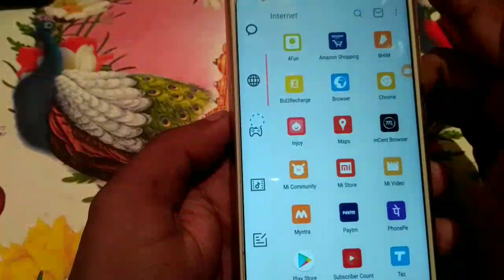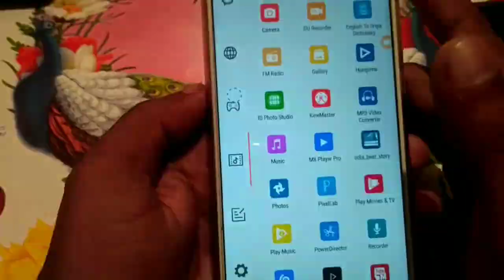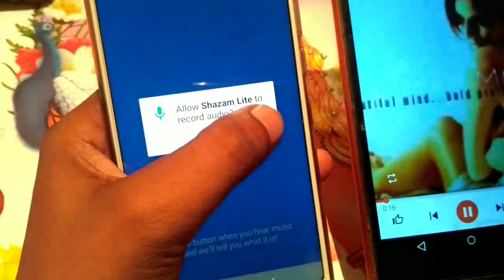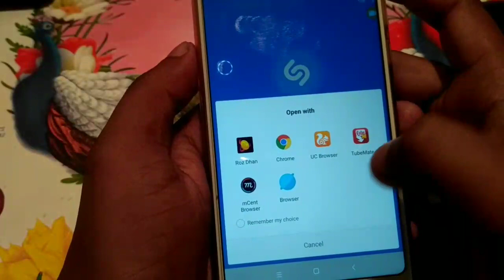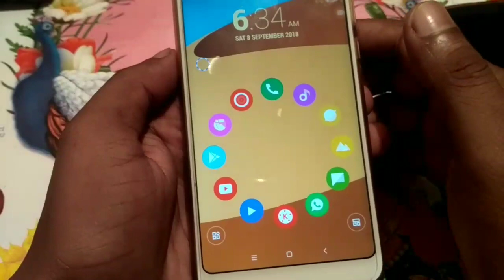ଦେଖିବାକୁ ଛୋଟ କିନ୍ତୁ କାମ ପୁରା ଭୟଙ୍କର ଶୀଘ୍ର ଦେଖନ୍ତୁ ନହେଲେ || Best app for Android user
ନମସ୍କାର ସାଙ୍ଗମାନେ,
    ଏହି ଭିଡିଓ ରେ ମୁଁ ଆପଣଙ୍କୁ  ଗୋଟିଏ ଜବରଦସ୍ତ ଆପ୍ ବିଷୟରେ ଜଣେଇବି ତେଣୁ ଏ ଭିଡିଓ କୁ ଶେଷ ପର୍ଯ୍ୟନ୍ତ ଦେଖନ୍ତୁ

ଏହି 2ଟି APP କୁ ନିହାତି DOWNLODE କରନ୍ତୁ

(((100 ଟଙ୍କା କେବଳ JOIN HELE ମିଳିବ)))